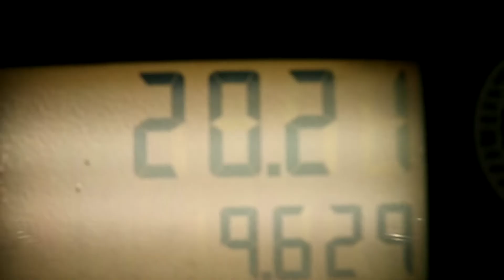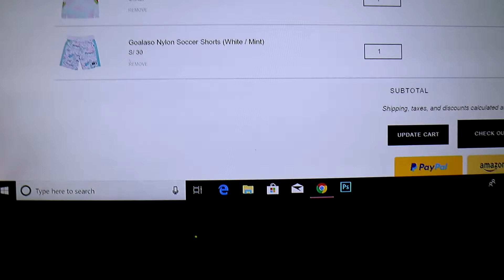Everything you touch I will NOT buy....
Hey PeenSquad! Love you and hope you enjoy the video!!